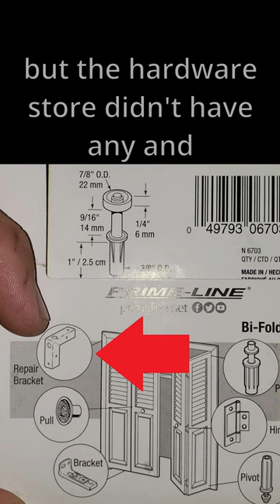How to keep wood from splitting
The way these doors are made with side-loading hardware drilled into the end grain makes them prone to splitting. Just glueing them up isn't good enough to keep them from breaking again. This repair will keep the split from happening again down the road. This technique could be used in any similar application, not just folding doors.